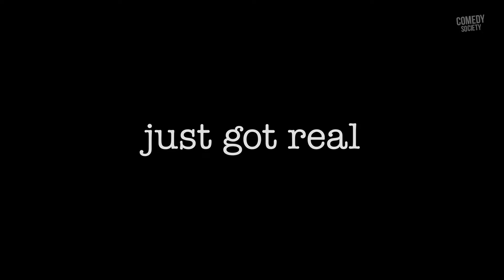CLERKS 3 Clip - Dumbest Idea (2022) | Comedy Society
Watch the official "Dumbest Idea" clip from Clerks 3! In theaters September 13, 2022.

After narrowly surviving a massive heart attack, Randal enlists his old friend Dante to help him make a movie immortalizing their youthful days at the little convenience store that started it all.